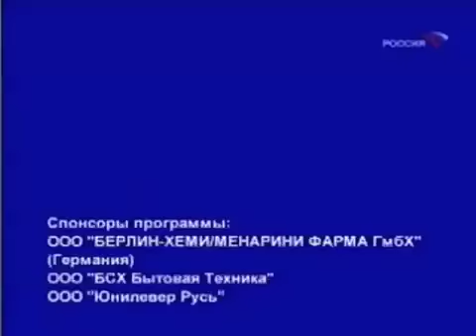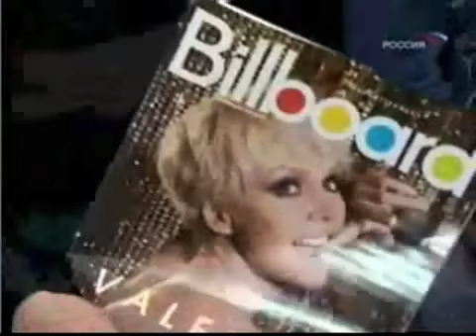Валерия ♥ Valeriya Fans Italia Intervista F Интервью семьи 2°